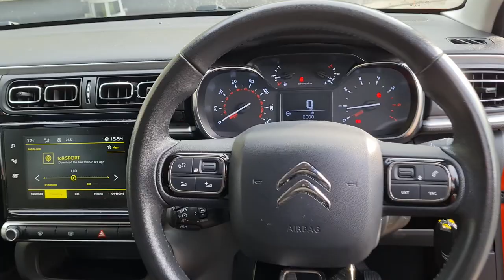Citroen C3 Video Tour - PX17LMJ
Citroen C3 1.2 PureTech 110 Flair